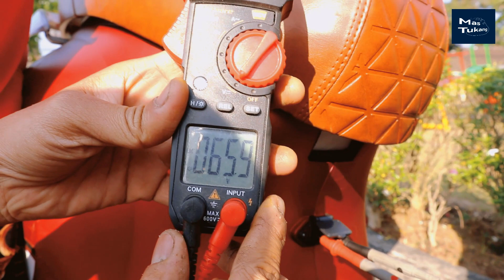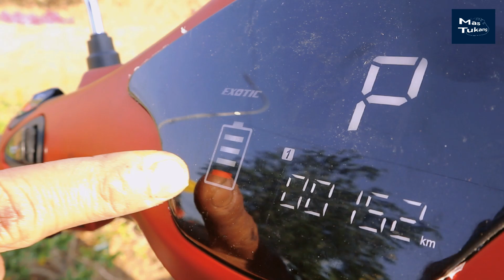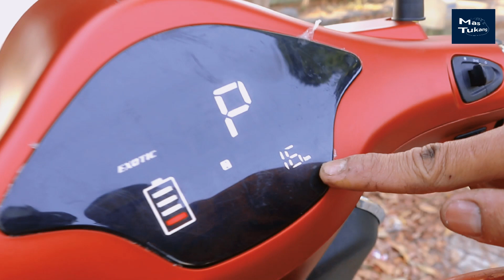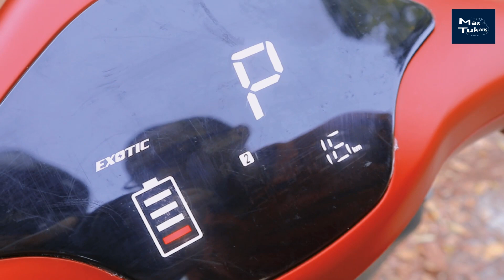Boncengan Sekeluarga Pakai Motor Listrik Exotic Sprinter Prime (60V, 20 Ah, 1200W) Sejauh 16 km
Cobain pakai motor listrik Exotic Sprinter Prime untuk boncengan sekeluarga. Jalan pelan-pelan aja.